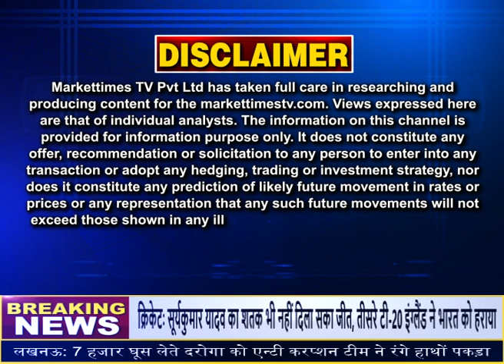बागवानी फसलों के उत्पादन में बढ़ोतरी